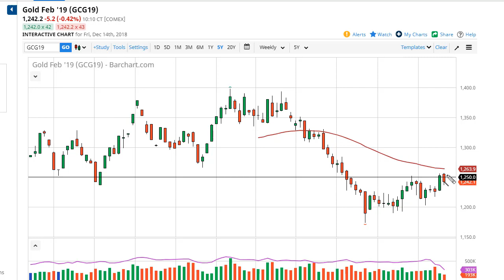Gold Technical Analysis for the week of December 17, 2018 by FXEmpire.com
Gold markets fell during the week, showing the $1250 level as resistance yet again. The 50 weekly EMA is just above... For the full article go - Gold Prices December 17, 2018, Technical Analysis.Find more information about Forex and Commodities News Technical Analysis Fundamental Analysis and Brokers on FX Empire